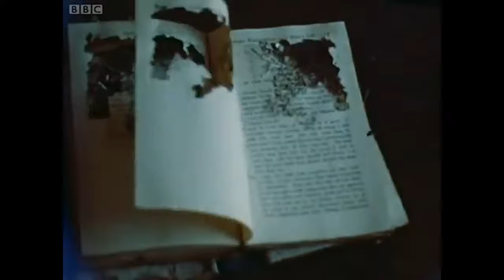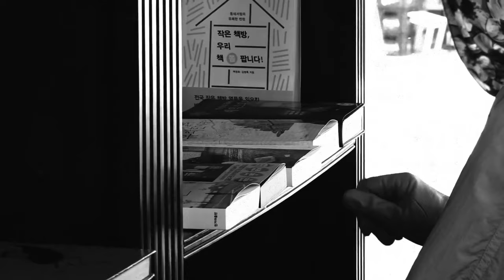Hong Sang-soo & The Anti-Masterpiece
Some scattered thoughts on Hong Sang-soo's The Novelist's Film